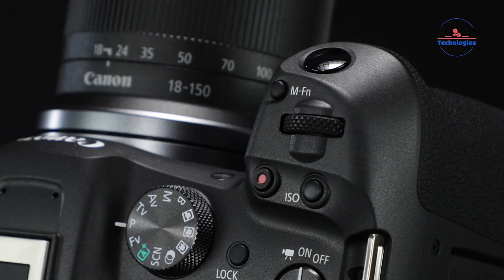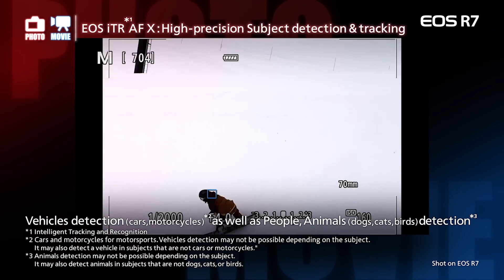Canon EOS R7 Mark II - Next Flagship?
Get ready for mirrorless madness with the Canon EOS R7 Mark II! This insane camera packs a 32.5MP sensor, 1,053 AF points, 20fps shooting, 4K 60p video, and mind-bending tech like 10-bit 4:2:2 color, HDR, and Canon Log 3. With 5-axis IBIS and a rugged build, it's the ultimate hybrid beast for creators. Witness the next level!